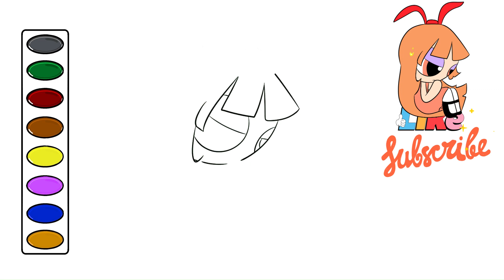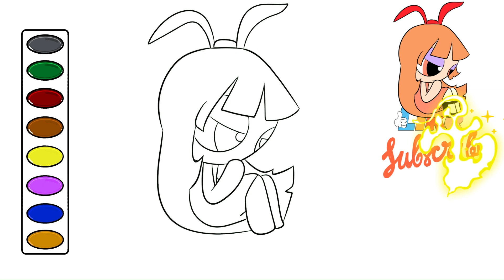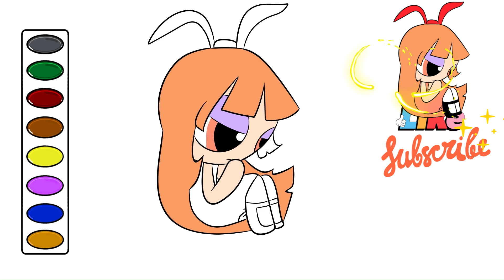How to Draw Powerpuff Girls Lonely Blossom drawing and coloring video